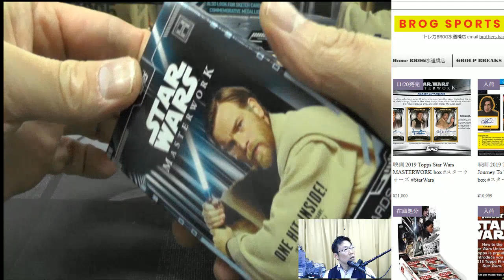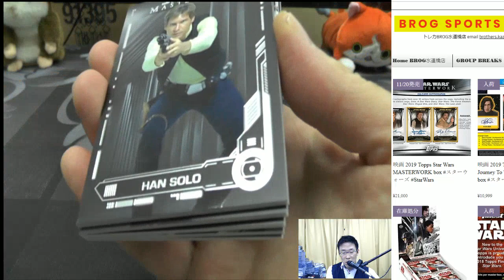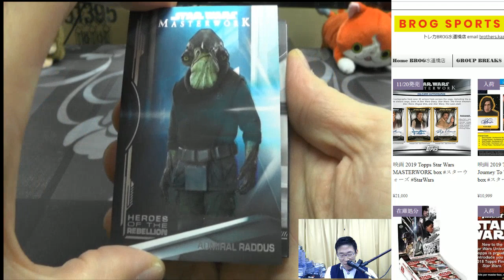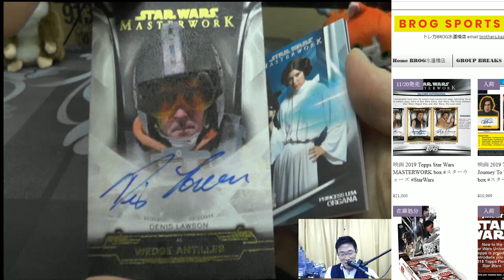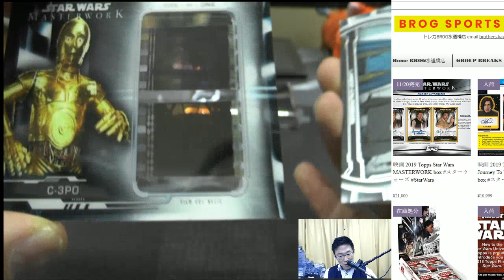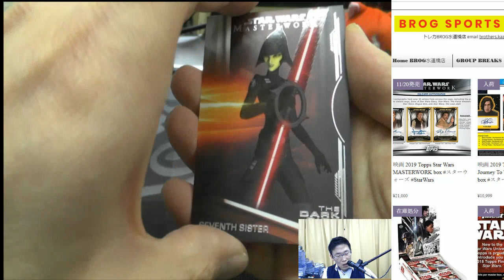YUUKI BGBPB 2019 TOPPS STAR WARS MASTERWORK 1BOX BREAKS BROG水道橋店 トレカ開封動画 スポーツカード